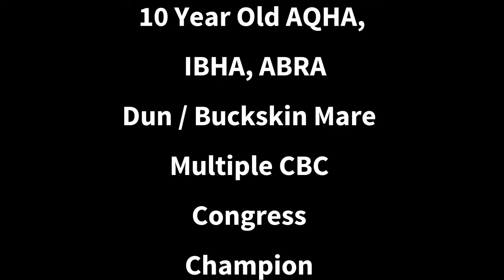10 Karat Romance